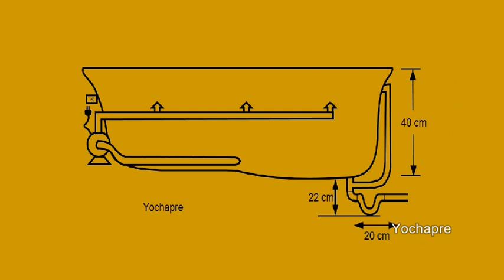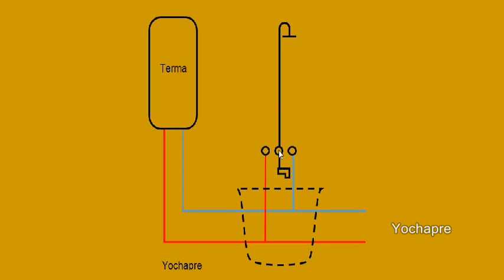Instalación Tina de Hidromasaje - Jacuzzi (1 de 2)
Su principio de funcionamiento es algo sencillo también su instalación, espero les sirva.